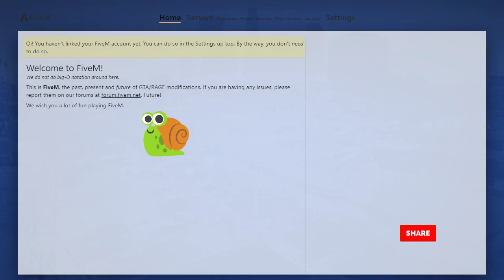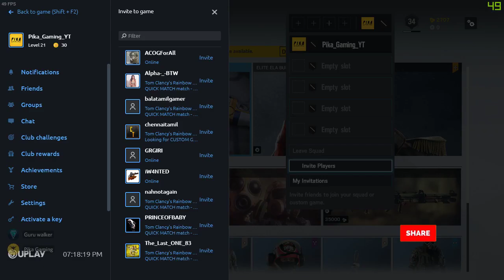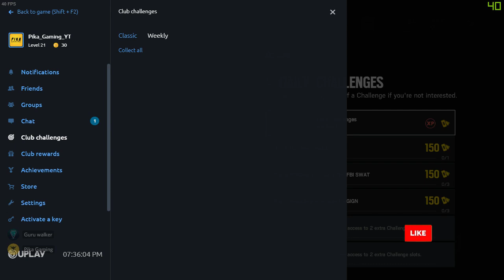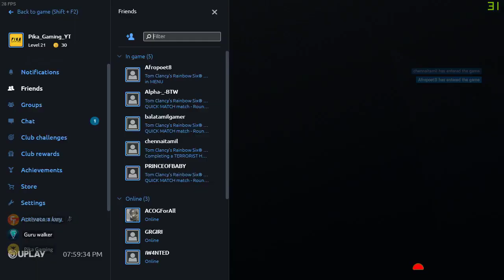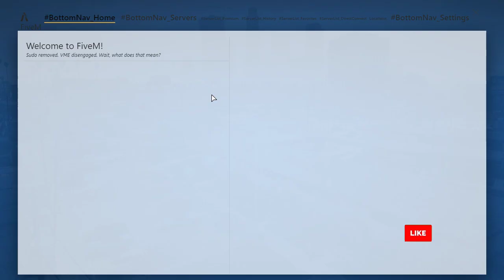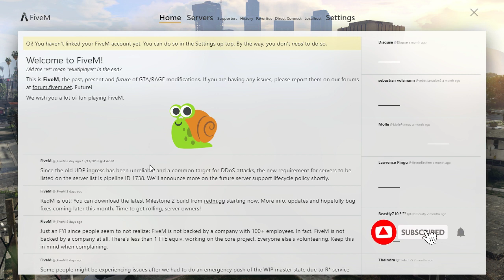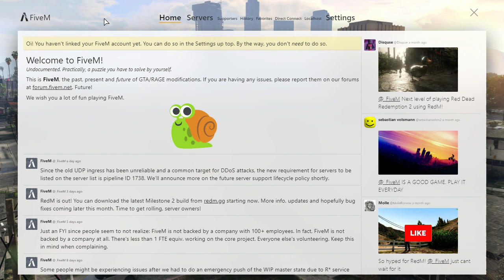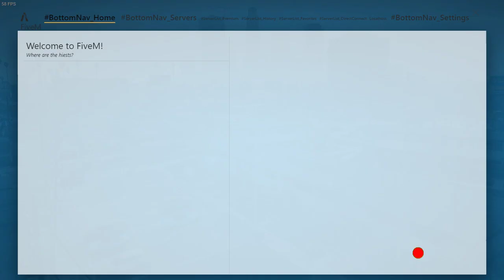[LIVE] Grand Theft Auto V - RP | Aaruchamy | BTG RP SERVER | Let's Hit 750 Subs!!!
I am a Tamil Gamer from South India. I play most of the contemporary online games.

Please refrain from posting political/ harmful / anti-semitic content in live chat. Let us be a better community :)

I speak fluent English. Looking forward to play with Tamil speaking players also.

I am on discord, if players want to use voice chat in discord!

Happy Gaming! :)